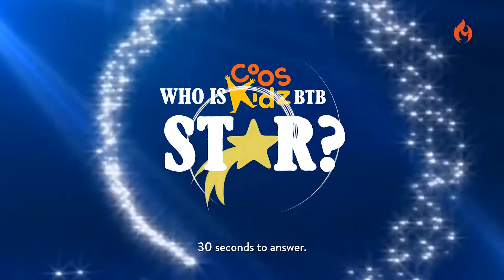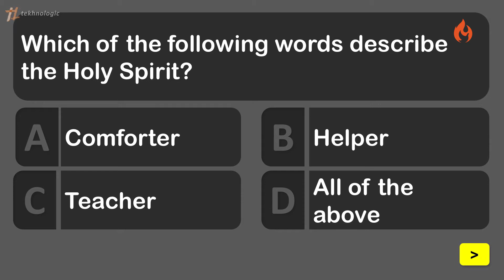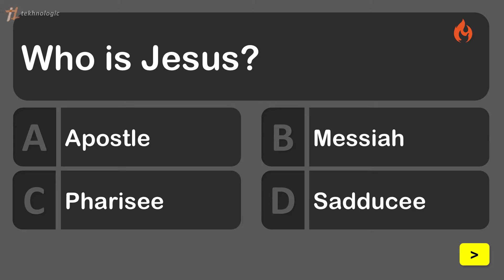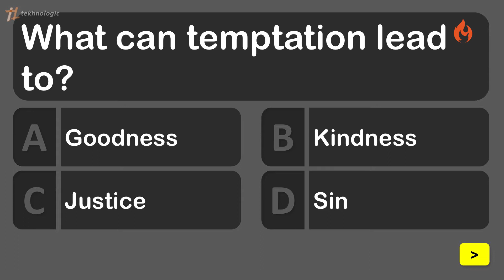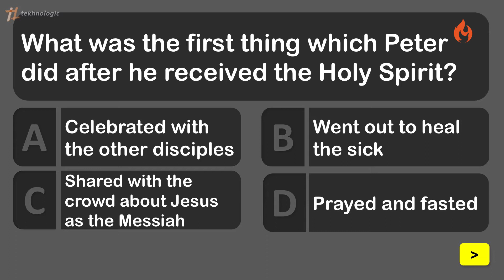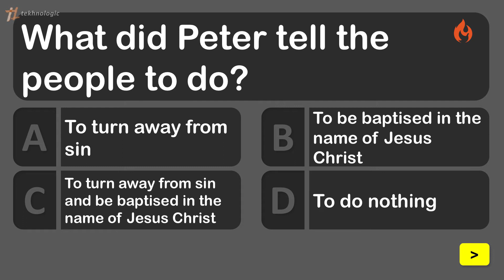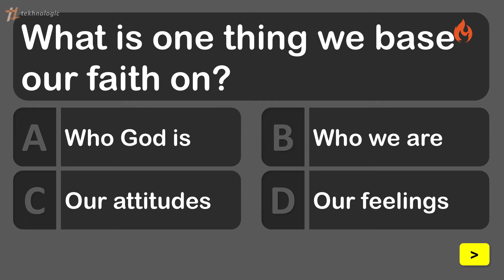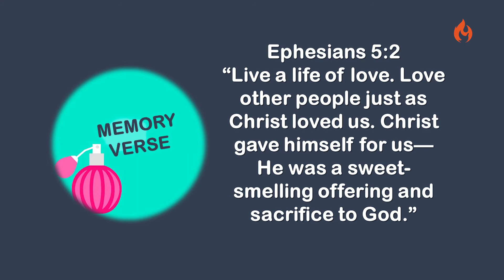Back to Basics Review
Come and join Aunty Debbie as she wraps up the Back to Basic series with a fun game show. Test yourself and see if you know all the answers. Have fun! Click on the link for all the memory verses featured in the series.
Take time as a family to read God’s Word and be encouraged.

**Date of filming: 23rd June 2020
Filming was done in accordance to MCCY guidelines.